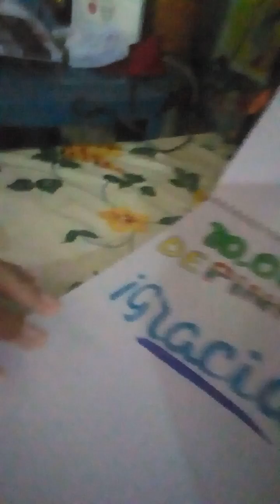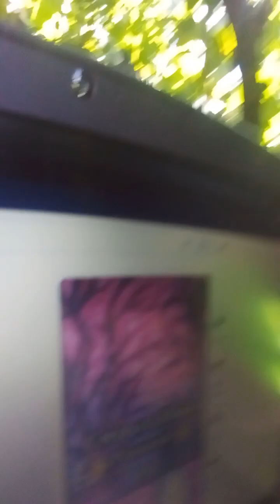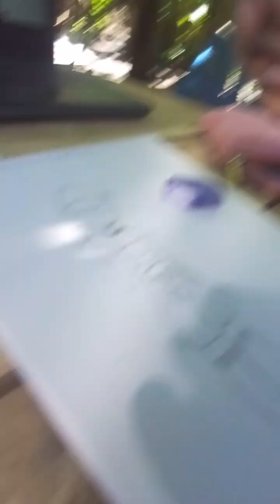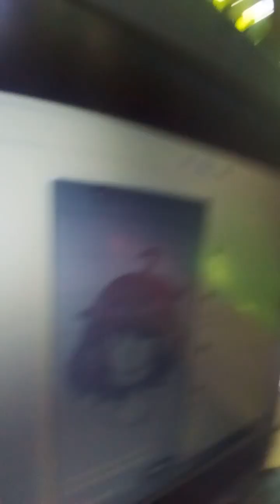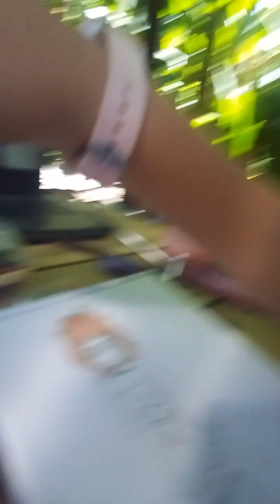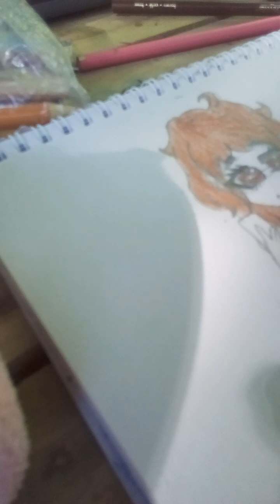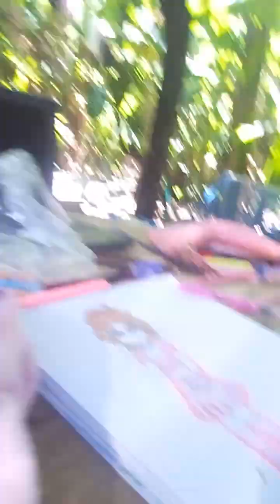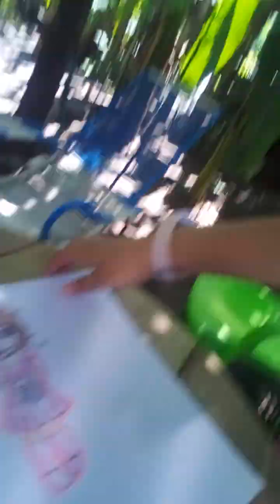hoy no se me corto el video Los Quiero Muchooo!! 💖 suscribete y dale like!!